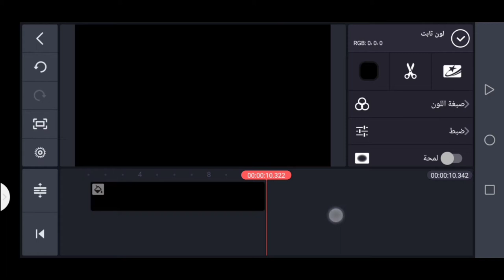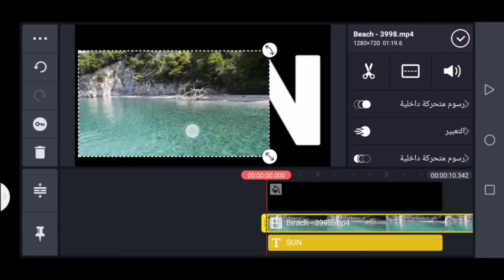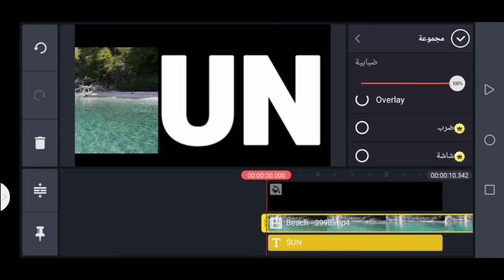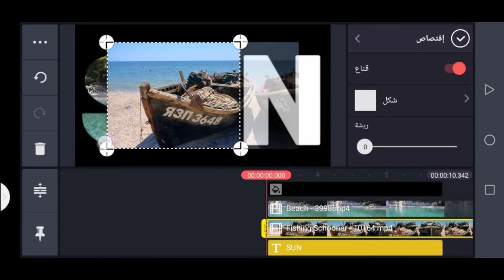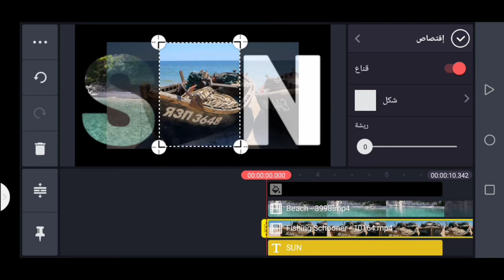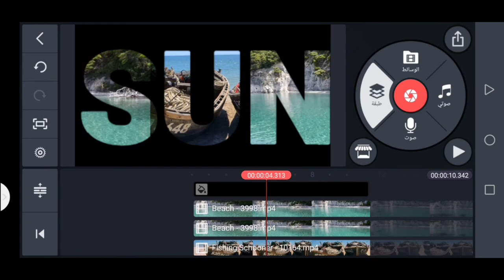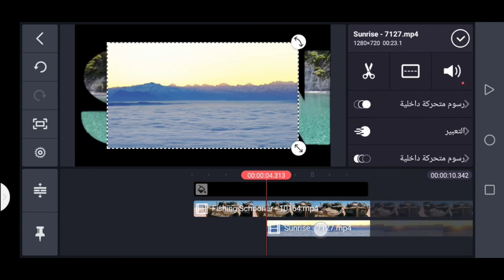احتراف المونتاج بالهاتف : "تعليم كيفية عمل حركة نصوص رهيبة على كين ماستر " ✨🎓😲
تعلم كين ماستر : حركة نصوص سحرية ✨🎓